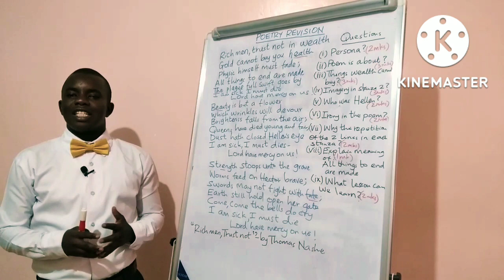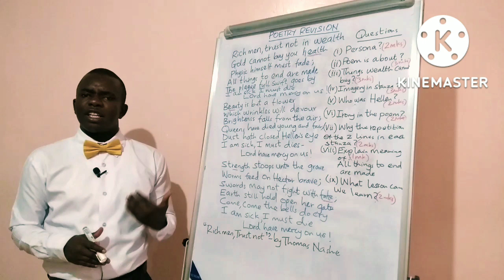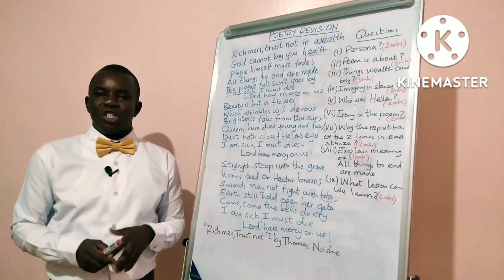KCSE 2022 ENGLISH PREDICTION | PP2 | POETRY REVISION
KCSE 2022 PP 2 PREDICTION | ENGLISH PP2| POETRY REVISION
Hello,
I am Ezra, a passionate teacher of English and Literature. Starting my YouTube channel is the least I can do on my voyage to lend my voice to the cumulative mitigation voices especially in schools with acute teachers of English shortages.
Besides, I strongly believe that the consumerism of Literature should go beyond the students of Literature as Literature works towards discovering, rediscovering and restoring human dignity.
Through Literature, we celebrate our humanness and work towards assuaging and alleviating dehumanizing concerns of our times.